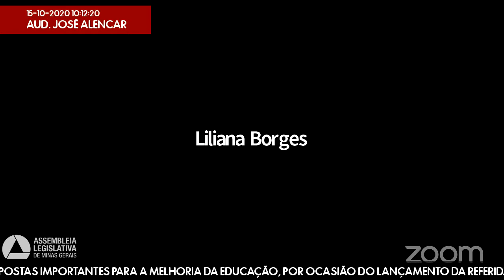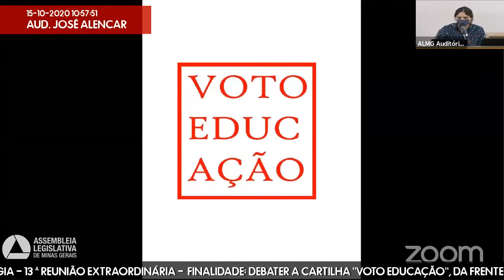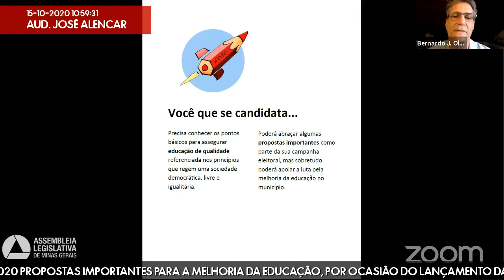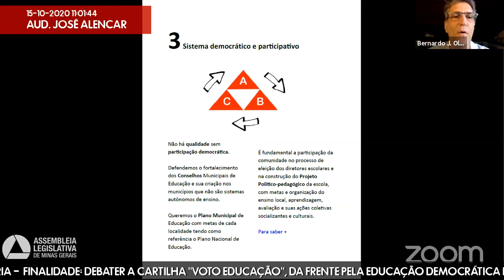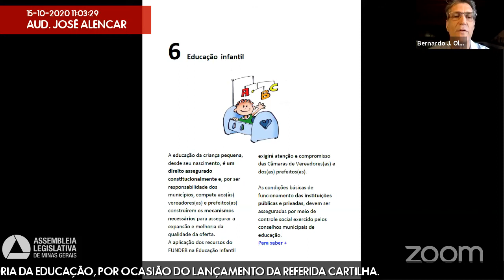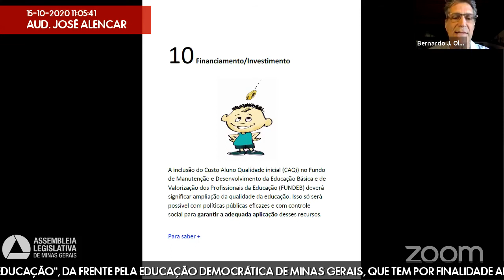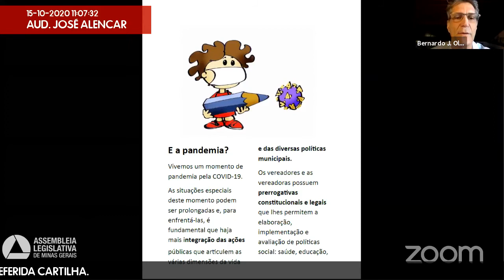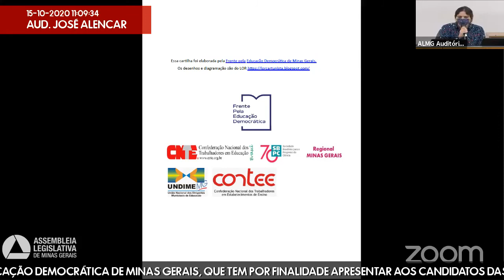15/10/2020 09:00 - Comissão de Educação, Ciência e Tecnologia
Finalidade da audiência: Debater a cartilha "Voto Educação", da Frente pela Educação Democrática de Minas Gerais, que tem por finalidade apresentar aos candidatos das eleições de 2020 propostas importantes para a melhoria da educação, por ocasião do lançamento da referida cartilha.